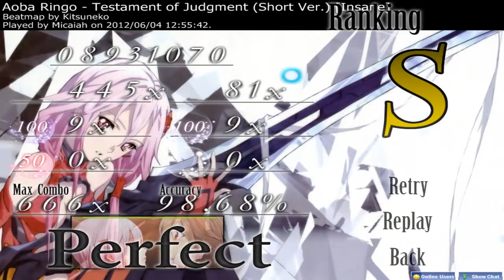Aoba Ringo - Testament of Judgment （Short Ver.）[Insane]